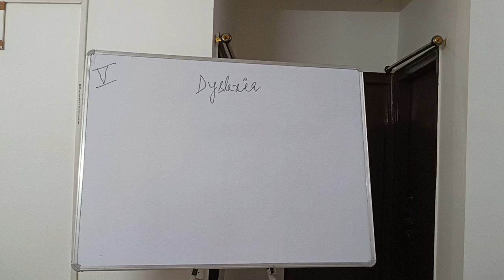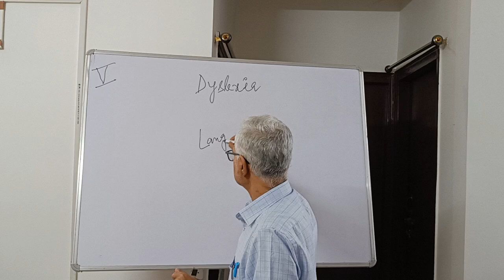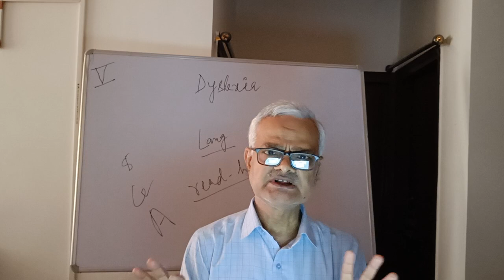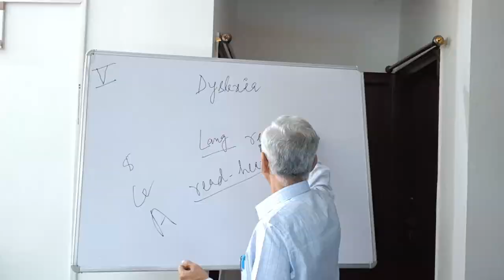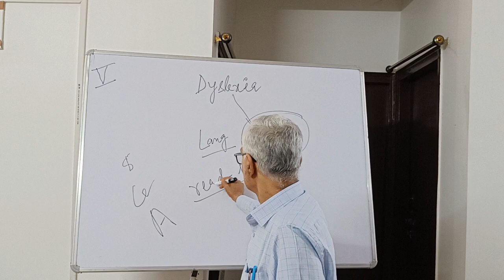Dyslexia (Part -5)